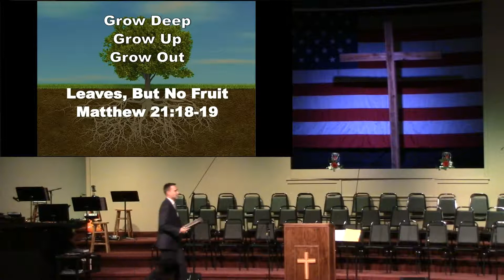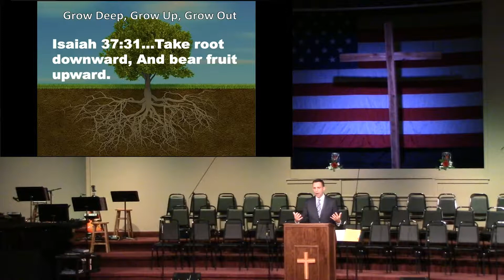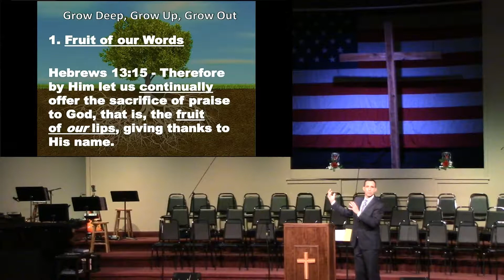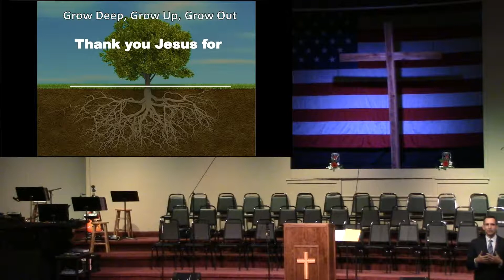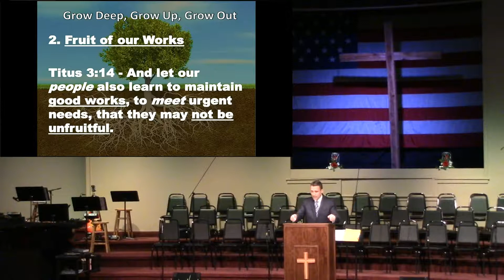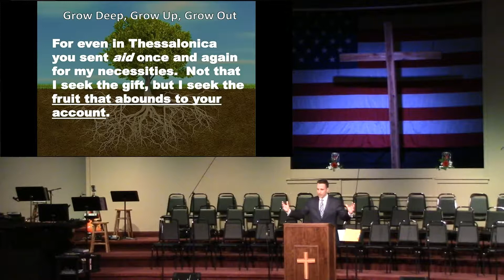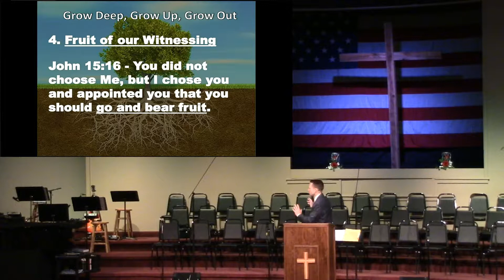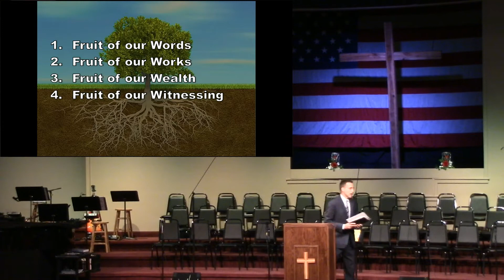6-24-18 | Leaves, But No Fruit | Matthew 21:18-19